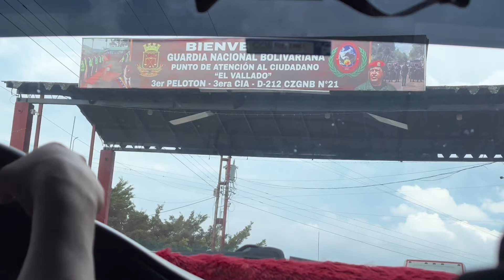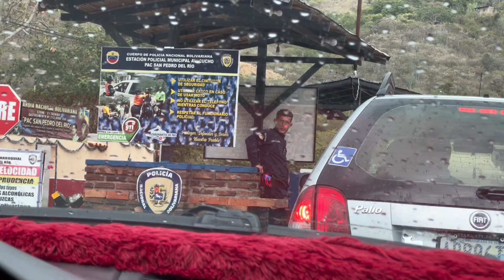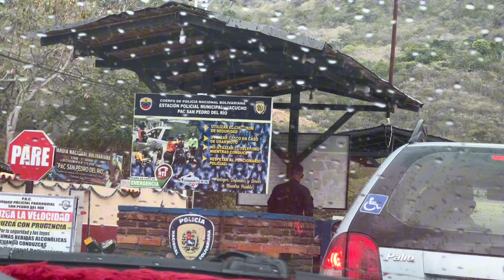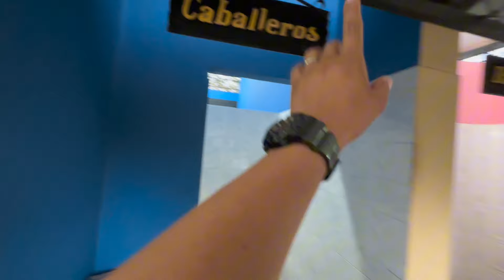Asi es ENTRAR A VENEZUELA por la frontera con Colombia ¿ES TAN DIFÍCIL COMO DICEN?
En el video de hoy les quiero compartir mi experiencia  ENTRANDO a Venezuela por la frontera con Colombia, específicamente por el PUENTE INTERNACIONAL FRANCISCO DE PAULA SANTANDER, ubicado en el Pueblo de UREÑA estado Tachira, Aquí te cuento TODOS LOS SECRETOS que debes conocer...

DONACIONES:
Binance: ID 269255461